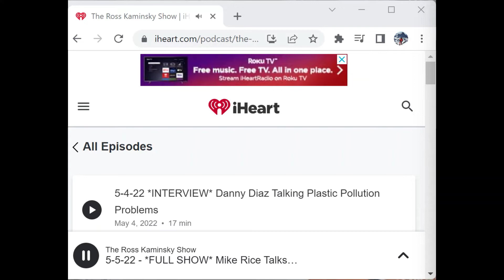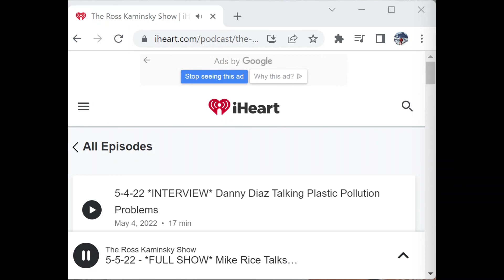Mike Rosen of iHeartRadio (850 KOA) Interviews Alex Harz about 'THE QUEST: Nepal'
Listen to Mike Rosen of iHeartRadio (850 KOA) interview Alex Harz about 'THE QUEST: Nepal' Documentary, it's North American Premier, and about Alex's Mt. Everest Expedition.

‘THE QUEST: Nepal' is an extraordinary journey to deeper understand + climb the most iconic mountain in the world, Everest, and to unveil the fascinating culture, history and nature of Nepal.

From experiencing Mt. Everest like never before to witnessing remarkable rarely seen stories from one of the most unique countries in the world, 'THE QUEST: Nepal' is truly a one-of-a-kind cinematic journey like no other, and one which embodies the incredible human spirit of adventure that lives inside us all!

'THE QUEST: Nepal' has humbly won over 12 film festival awards so far, and can be seen on a variety of channels + platforms...